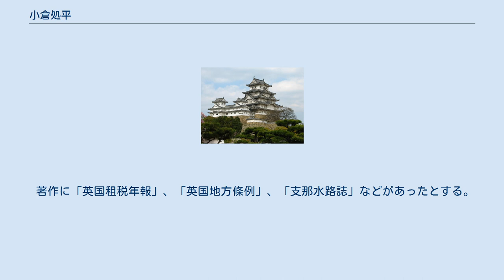小倉処平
小倉 処平（おぐら しょへい、弘化3年（1846年）-明治10年（1877年）8月18日）は、日本の武士（飫肥藩士）、官僚、思想家。
大学南校少舎長、大学権大丞、大蔵省七等出仕。
通称は処平。
諱は良儔。
明治維新以降も小倉処平で知られる。
 郷党からは「飫肥西郷」とも言われる。
また小村寿太郎を見出したことで有名で、平田東助と共に貢進生制度を建議した。
西南戦争では西郷隆盛率いる私学校党中心の西郷軍側についた党薩諸隊の一つ飫肥隊を統率し、西郷軍奇兵隊総軍監となる。
和田越の戦いで戦傷し、可愛岳近くの高畑山で屠腹自害する。
 石高65石で乗馬以上（馬廻）の飫肥藩士である長倉喜太郎の次男かつ長倉訒の弟として出生。
父の妹で処平の叔母は平部嶠南の妻である。
なお嶠南が記した『日向纂記 巻七』において、長倉次郎右衛門尉の子孫を「長倉喜多郎佑栄」としている。
 18歳のときに、既に嗣子の小野為右衛門を亡くしていた小野九十九の婿養子となり、処平の代で「小野氏」から「小倉氏」へ改姓している。
小野九十九の妻は山田宗正（新右衛門）の娘で小村善四郎の姉妹であり、また九十九の娘で処平の妻となった為子は山田宗正（新右衛門）の外孫で、小村寿太郎の父・寛平の従姉妹であった。
 平部右金吾より槍術を学ぶ。
江戸へ遊学し、安井息軒の門下となり、のちに飫肥藩の藩校振徳堂の句読師となる。
戊辰戦争では京都と摂津国間を奔走した。
 明治3年（1870年）に小村寿太郎を伴って東京府へ上京し、寿太郎を大学南校に入学させ、処平自身も明治3年5月8日（1870年6月6日）に大学別当の松平慶永より大学南校の少舎長に任命される。
大学南校の校風改革の一環として、旧米沢藩士の平田東助と共に貢進生制度を建議し、7月には大阪洋学校に校風改革のために派遣され、のちに大学権大丞となる。
 欧米留学と下野 明治4年（1871年）に岩倉使節団より一足早く海外留学を命じられ、同年2月2日（1871年3月22日）に横浜港を出港し、アメリカ合衆国ニューヨーク港経由で同年4月1日（1871年5月19日）にイギリスへ到着し、同4月4日（1871年5月24日）にロンドンから兄の長倉訒に手紙を送っている。
そのまま明治6年（1873年）までイギリスやフランスへ留学する。
なお、この間に飫肥藩の後身である飫肥県が都城県に統合される。
 明治六年政変により西郷隆盛らが下野するが、明治7年（1874年）1月に香月経五郎と共に中東経由で帰国した処平も飫肥へ下野する。
 明治7年（1874年）に起きた佐賀の乱で敗北した佐賀征韓党党首の江藤新平や香月経五郎の高知県への逃走を手助けしたために禁錮100日を命じられ、服役後に東京へ上って大蔵省七等出仕となる。
 ちなみに明治9年（1876年）に都城県と美々津県を合併して成立した宮崎県は鹿児島県に統合される。
 明治10年（1877年）2月に西郷隆盛と私学校党の桐野利秋や篠原国幹らが西郷軍を組織して熊本県へ進軍して西南戦争が起こる。
また旧飫肥藩においては、実兄の長倉訒や川崎新五郎、伊東直記らにより、西郷軍に組する飫肥隊1番隊および2番隊が組織される。
処平は飫肥隊を鎮撫するために東京から飫肥に戻ったものの、最終的に飫肥隊に参加することとなる。
なお、兄の長倉訒は鹿児島県令大山綱良に山口県や兵庫県などのへ西郷軍の宣伝文を届ける専使を命じられるも同年2月14日に福岡県久留米で逮捕される。
処平は飫肥隊3番隊を率いて、明治10年（1877年）3月20日に熊本県の飫肥隊と合流した。
 明治10年（1877年）4月28日に野村忍介を隊長として西郷軍奇兵隊が結成されると、石井竹之助とともに同隊の本営付となり、同年7月10日には石井竹之助や佐藤三二とともに西郷軍奇兵隊総軍監となって旧日向国や大分県を転戦した。
しかし、西郷軍は田原坂の戦いや城東会戦、茶屋の辻の戦いなどで敗北するなど次第に敗色が濃厚となり、同年4月2日に姻戚の岩倉具視の要請を受けた旧飫肥藩知事の伊東祐帰による、西郷軍へ加担しないように呼びかける手紙が届いて飫肥隊内に動揺が走っており、さらに同年7月27日には飫肥が政府軍に陥落する。
 和田越の戦いと自害 明治10年（1877年）8月15日の和田越の決戦では、佐藤三二とともに西郷軍奇兵隊5個中隊を率いて熊田に残っていたが、政府軍の攻撃で隊長の山崎定平が負...